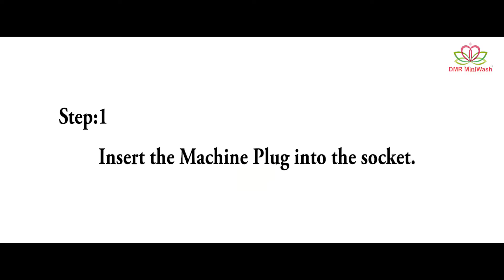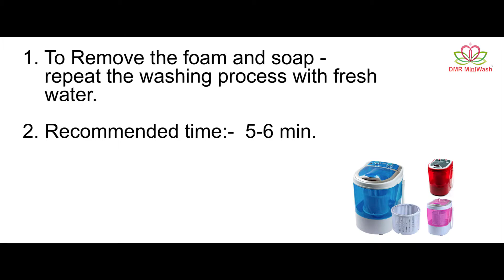DMR Mini Washing Machine Product Demonstration - Model DMR 30-1208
DMR MiniWash - India's 1st Portable Mini Washing machine - demonstration showing how to use, Capacity, Steps.

DMR SINGLE TUB PORTABLE MINI WASHING MACHINE.